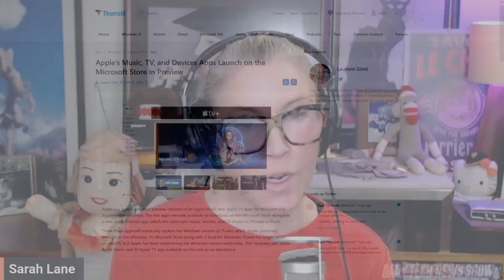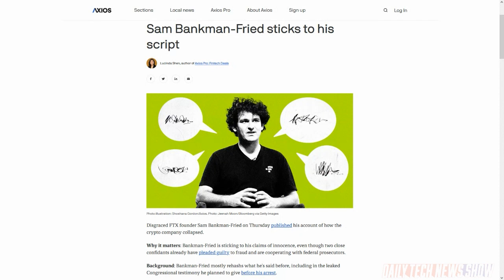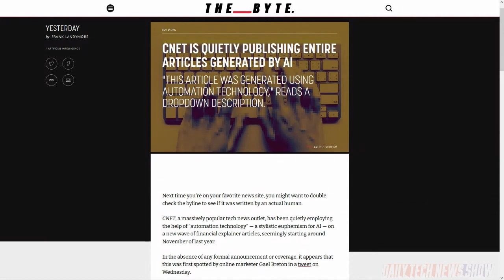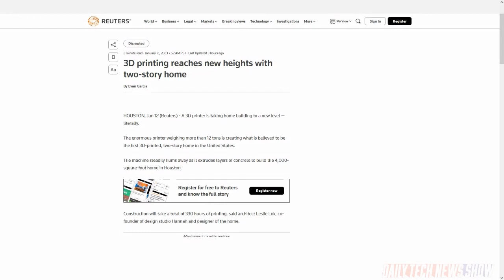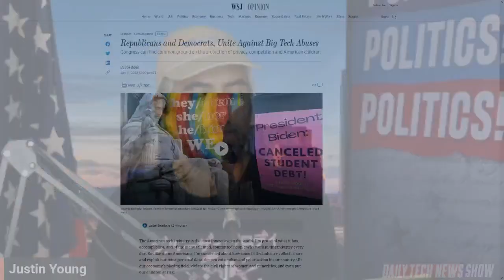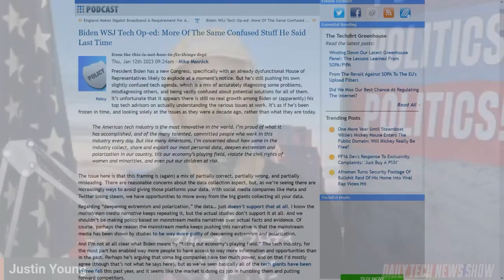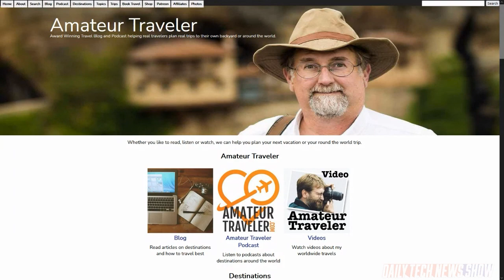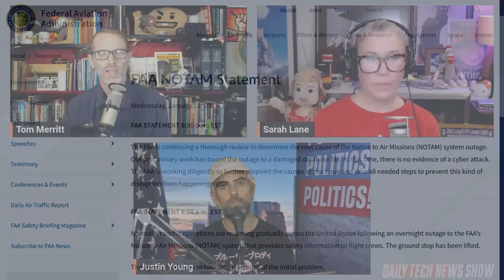Where Is The AI Byline? - DTNS 4435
We delve into the latest news regarding FTX founder Sam Bankman-Fried and the termination of the naming rights deal between FTX and Miami-Dade County for the sports arena used by the Miami Heat. Explore how CNET is using AI to write many of its articles under the “CNET Money Staff” label. And the POTUS pens an opinion on the threat of big tech poses on the broader society.

Today’s guest:
Justin Robert Young

Next guest:
Bodie Grimm